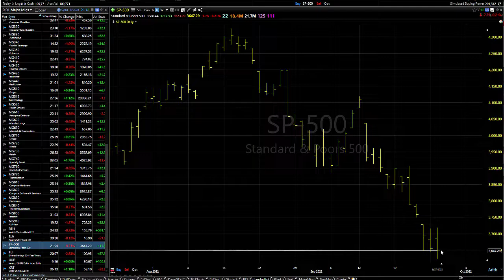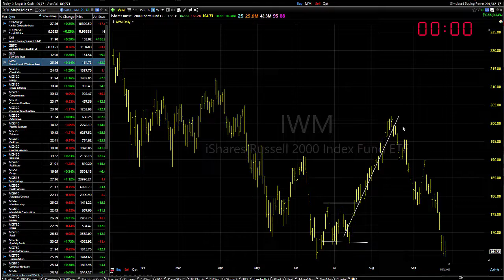09/28/22 Dave Landry's Market In A Minute-Things That Are Not Good